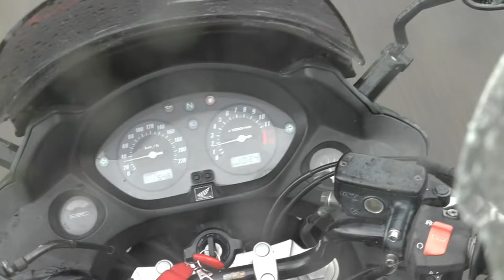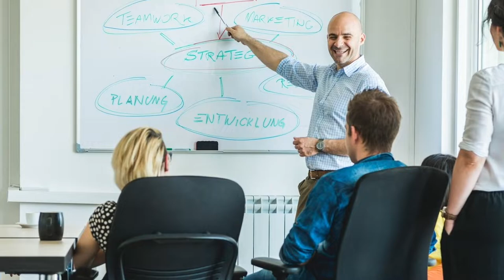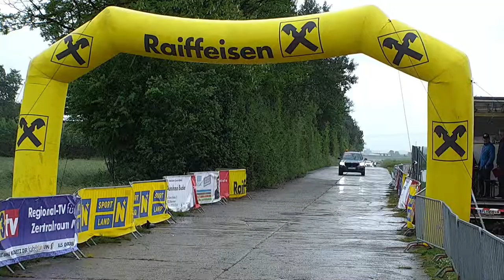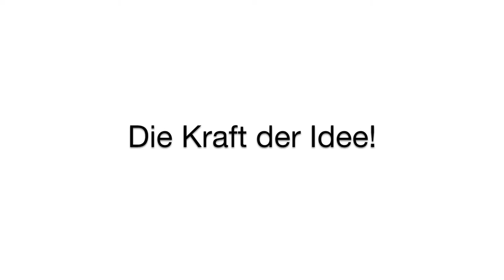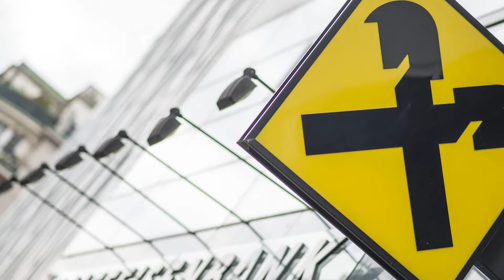Frauenradrennen 2021 Tag 4 - Sportland Niederösterreich Womens Tour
Ein Etappenrennen für Elite Frauen und Juniorinnen, im Großraum Amstetten/St.Pölten/Herzogenburg.
Wir haben an 4 Tagen die Rennen und die Entscheidungen live verfolgt.